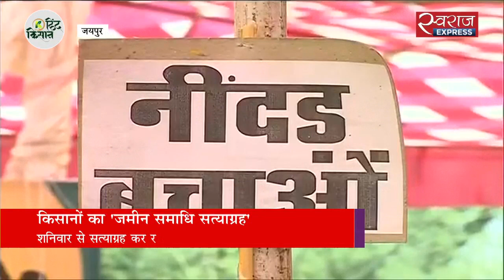क्यों गले तक मिट्टी में दबकर आंदोलन को मजबूर हैं किसान?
राजस्थान के जयपुर में 51 किसान 'जमीन समाधि सत्याग्रह' कर रहे हैं. जनवरी में चार दिन तक जमीन सत्याग्रह करने के बाद किसानों ने अब दोबारा आंदोलन शुरू किया है.